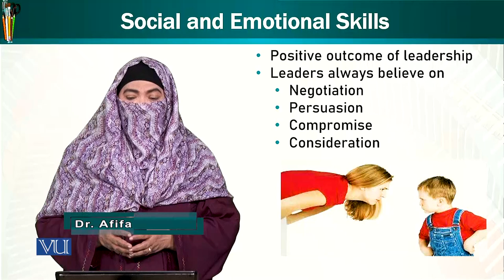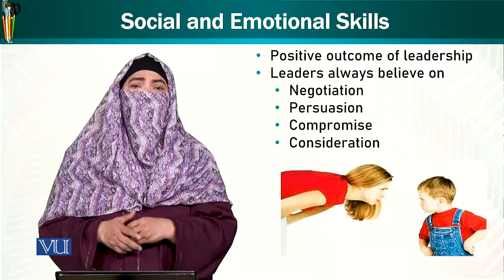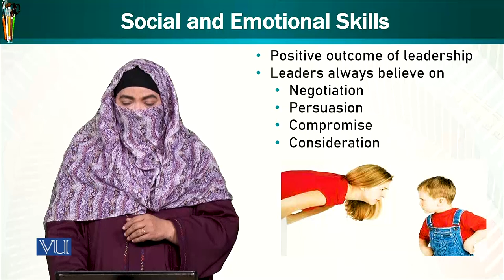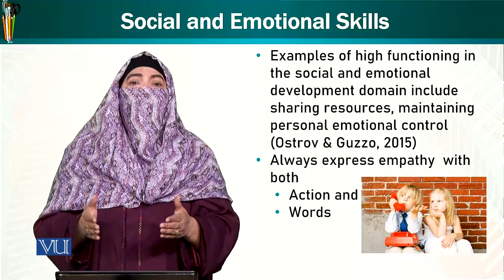Social and Emotional Skills | Trends & Issues in Early Childhood Education | ECE402_Topic124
Topic124: Social and Emotional Skills,
By Dr. Afifa Khanam